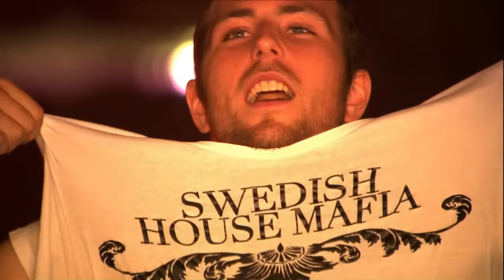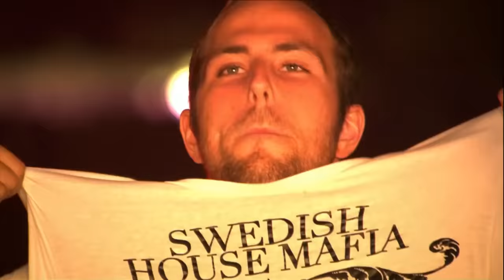♫ DJ Elon Matana - Hits of 2012 Vol 3 ♫ *HD 1080p*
1. Nayer Feat.Pitbull & Mohombi - Suavemente (Emelsa Bootleg Remix)

2. Andreea Banica feat. Dony - Samba (Paz Yenni Bootleg)

3. Geo Da Silva feat. Saftik & Royaal - How Many Shots (ClubbangerZ Dirty Bootleg)

4. Sak Noel - Loca People (Tomer Danan Bootleg Rework)

5. CrossFire - Summer Boo (Dean Cohen Remix)

6. - Swedish House Mafia - Save The World (BeatBreaker & Pat C Bounce Bootleg)

7. (Andreea Banica -- Sexy (Sagi Abitbul Official Remix

8. Natalia Kills - Mirrors (Inon ShazO & Snir SherF Remix 11')

9. Britney Spears - I Wanna Go (Mor Avrahami Remix)

10. LMFAO feat. Natalia Kills - Champagne Showers (R3hab Remix)

11. JLS feat. Dev - She Makes Me Wanna (The Perez Brothers Remix)